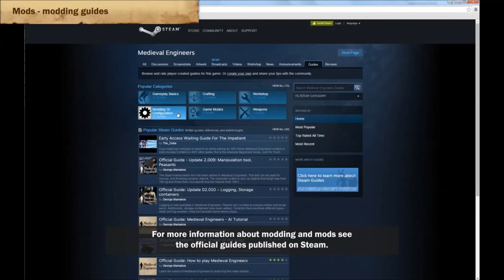Medieval Engineers - Update 02.011: Animal AI (deer), New types of roof tops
SWH Double Window - example mod.7z